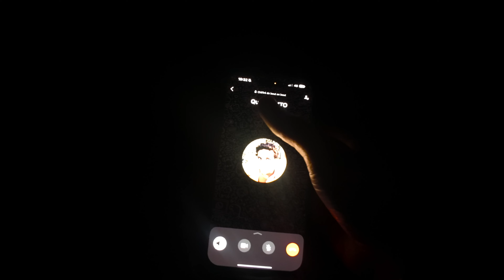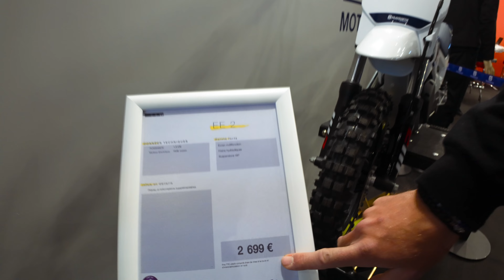Les nouveautés TALARIA & SURRON au salon de la moto 2024 ! ⚡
Découverte des nouveautés présentés au salon du deux roues 2024 à Lyon ! On vous emmène découvrir les stands et exclu 100% ebike !
0:00 Intro
0:27 Le départ
1:01 Chez MTO Brothers
1:35 Arrivé au S2R
2:23 Talaria 4000 "flo sous le casque"
2:36 Talaria 4000 R Limited
4:38 Talaria sting 3000
5:01 KIT deco style Honda
5:40 Talaria Dragon
7:02 Talaria XXX
8:29 Talaria supermotard
9:11 Pièces et SAV
10:01 Surron ultra bee 12,5kw
11:12 Balade avec Vic
11:27 Stand supermot
12:13 encore une starkvarg
12:40 Honda CR-E
13:01 Husqvarna
13:24 Bmw du futur
13:52 La ZERO cafe racer
14:40 Go manger
15:03 AEV & MOBeShop
16:07 Charlie Herbst
16:24 Electric Motion
18:12 Remerciements

Merci à :
Eoos France
Talaria Motor France / DeltaMics

Maxime : @maxime_ory
Baptiste : @bapt06270

Partenaires :
► EOOS France : EOOS France